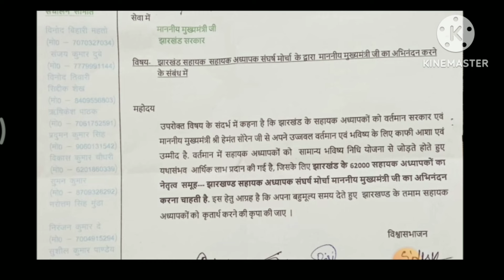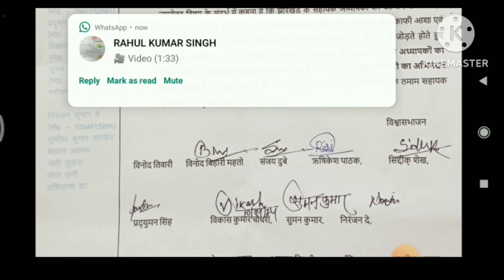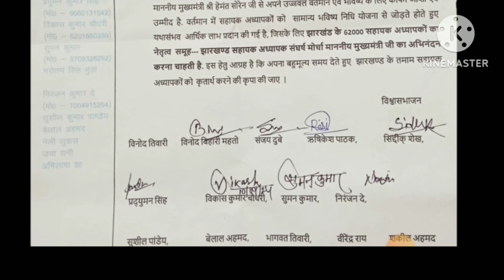सहायक अध्यापक की ऐसी हालत किसने की? VETANMAN jharkhand # MANDEY#news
SAHAYAK ADHYAPAK#VETANMAN#MANDEY#jharkhand news motivation JAIRAM MAHTO#TEACHERS#parateacherparmanentnews